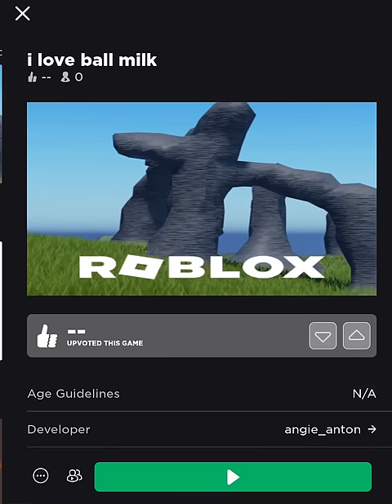sus roblox game I found 😳